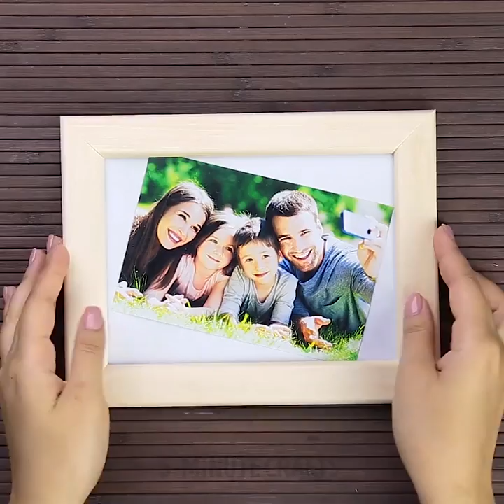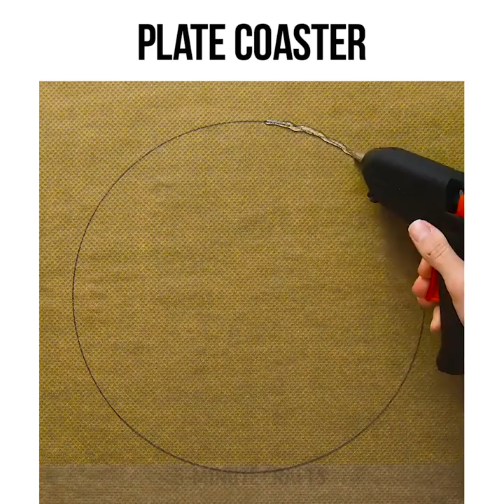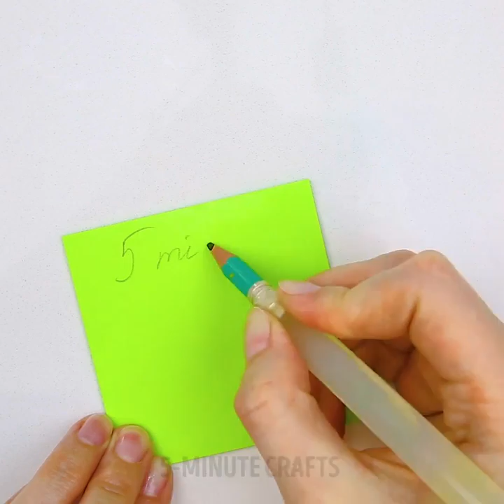30 MOST UNUSUAL AND FANTASTIC HACKS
FANTASTIC HACKS

Check out these awesome glue gun hacks that are actually insanely helpful!

First of all I'll show you how to make cool flyswatter.
In case you ran out of spoons to eat your favorite cereal, just take a regular spoon and make a copy of it using glue gun.

You can also make awesome threads holder. Simply take a cup, apply some petroleum jelly and then apply glue gun.
You can make your own pair of flip flops, just take your real slippers to make a contour. You can easily fix your broken glasses using glue gun and make super cool high heels cap to run on the grass like a rabbit!

Wrap your smartphone with cellophane and easily make phone case, baseball cap, plate coaster, cleaning board, make non-slippery shoes soles, massage bar, flashlight diffuser, waterproof lighter and tons of other different useful items for your household!
These glue gun items can be useful indoors at home and outdoors. Only sky is the limit to your imagination!
Don't miss out on anything! : )

TIMESTAMPS:

3:01 Rubber band lid
6:17 Hair tie
8:57 Vampire teeth
12:55 Pin-up style headband